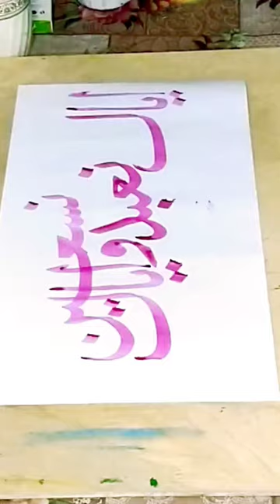Arabic Calligraphy beautiful Ayat Faisal Abbas Caligraphy Art#shorts#